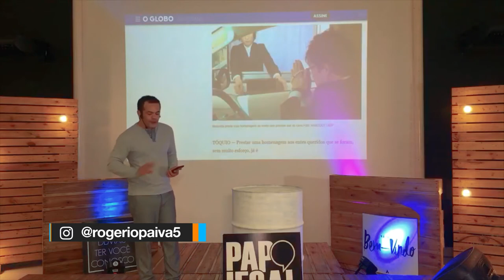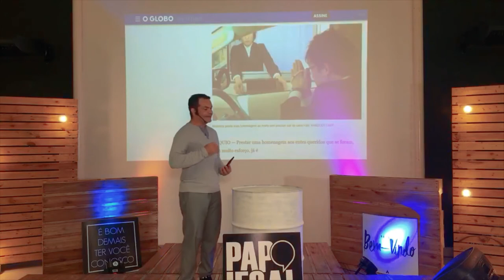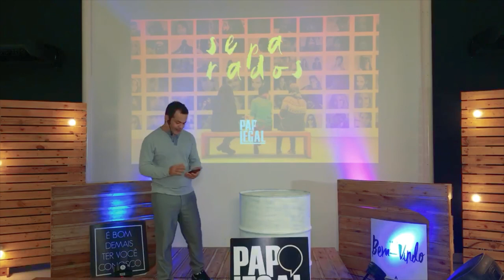SEPARE SEU TEMPO | Separados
“Quanto mais ocupados melhor”: Nossa sociedade incentiva a sermos produtivos o tempo todo. Mais tecnologia menos tempo. Todos inquietos.

Separar tempo para Deus
Aquietar-se na presença de Deus e se reabastecer;
Desenvolver um hábito diário de separar um tempo para Deus;
Descobrir a melhor estratégia individual de se conectar com Deus.

Reflexão
“Quando dizemos que não temos tempo, apresentamos uma desculpa para alguém que não amamos.”

(Autor desconhecido)